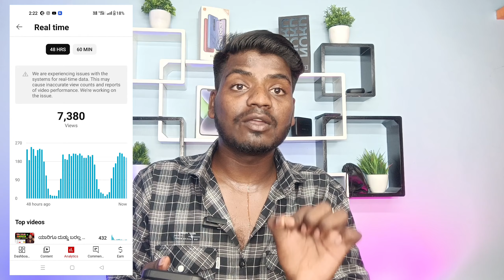we are experiencing issues with the systems for realtime data yt studio | real time data problem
we are experiencing issues with the systems for realtime data yt studio | real time data problem in kannada